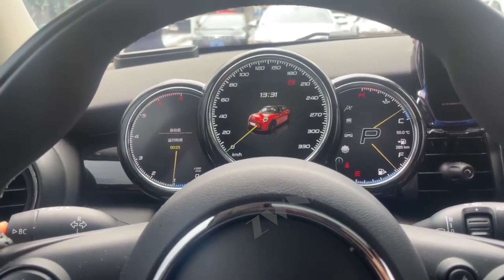Navitech Car LCD Speedometer For BMW Mini Mickey 2014-2023 Digital Cluster Panel Instrument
Navitech module comes with an installation diagram, no splicing, no cutting, all Plug N Play